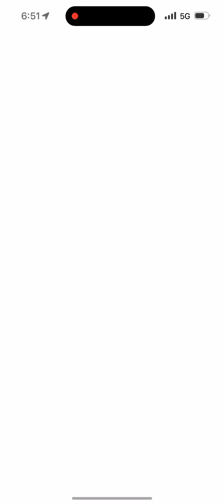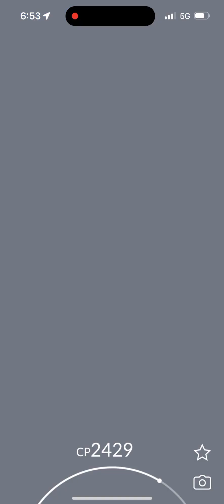Pokémon Go - Level 5 Raid - Regigigas